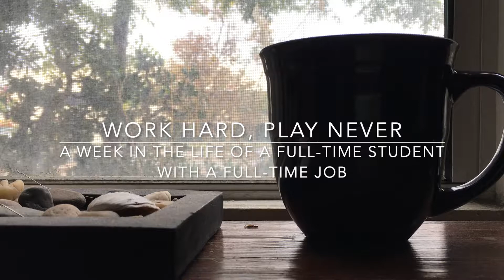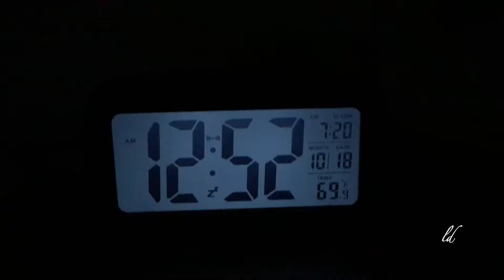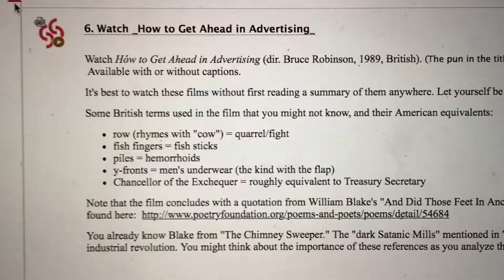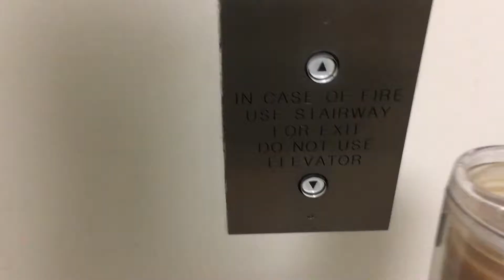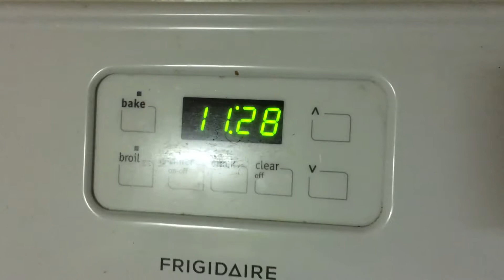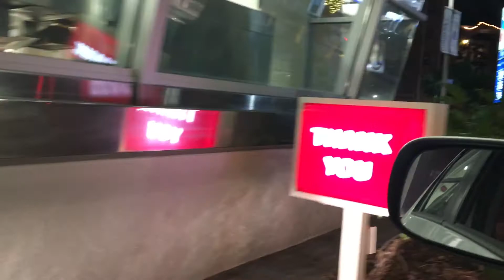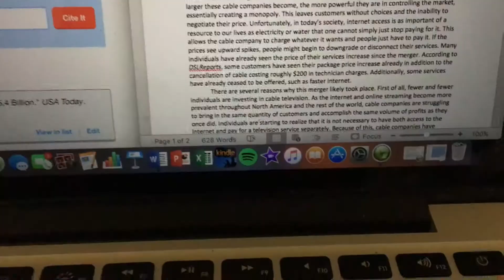Work Hard, Play Never: a week in the life of a full-time student with a full-time job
The years I spent simultaneously working in accounting (a traditional nine-to-five) and going to school full-time were some of the most stressful and exhausting of my life. I thought it would be a good idea to do them both at the same time in efforts to gain work experience and graduate debt-free with my Bachelor's Degree in Business. The program was through the California State University system and was fully online. It was broken into six eight-week sessions (per year) consisting of two three-unit classes per session, totaling 36 units/year.

I would not recommend this lifestyle unless you truly want to do this. It was accomplished at the expense of both my health and a social life. Now that it's all said and done, I'm certainly happy I did it, but I'm even more ecstatic that it's over. This decision has opened many doors for me throughout my career.

This was not created for profit, but rather to provide a unique look into what working a full-time job and going to school full-time while maintaining an independent lifestyle is actually like.

This video was recorded in October 2016. The time stamps are estimated based off a "typical" day.